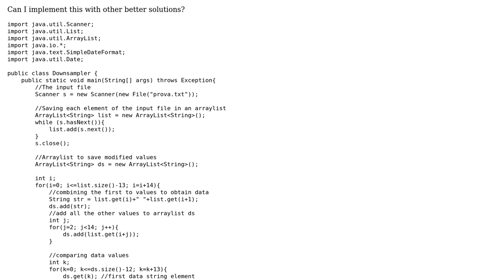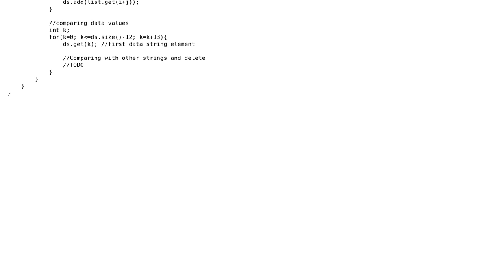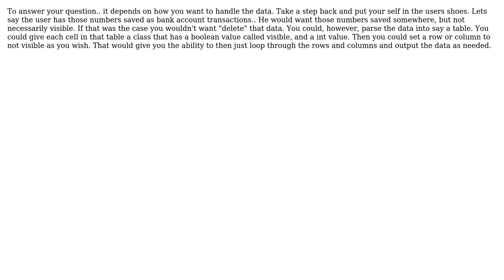Code Review: Make an arraylist of unique values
With thanks & praise to God, and with thanks to the many people who have made this project possible! | Content (except music & images) licensed under CC BY-SA | Music | Images & others | With thanks to user Robert Snyder user Jamal user alessandrob and the Stack Exchange Network Trademarks are property of their respective owners. You are responsible for your own actions.